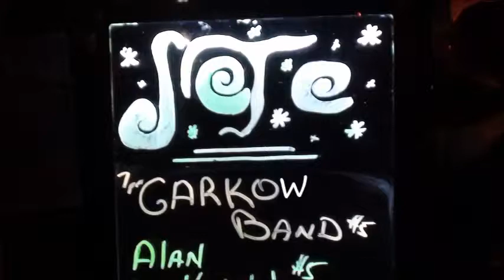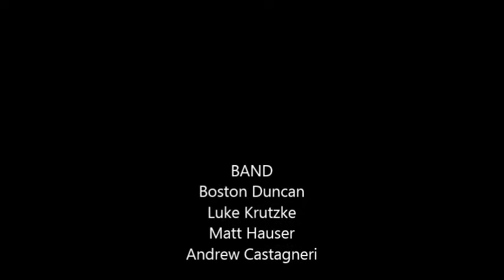Should I Stay or Should I Go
A cover By Garkow taken from The Clash.